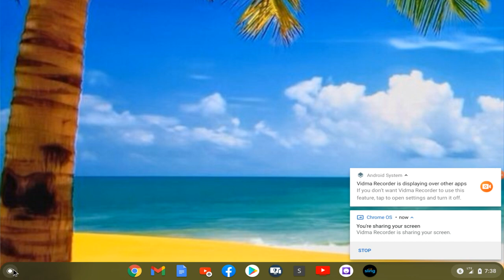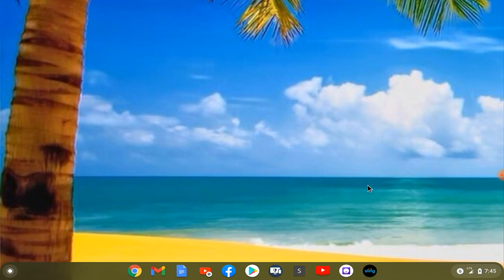WAR ROBOTS REMASTERED ON GOOGLE CHROMEBOOK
This video is for ages 13 & older only.